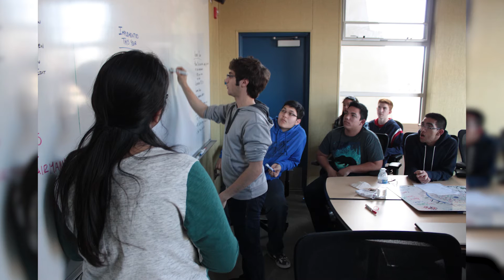Team 1671 Chairmans 2016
This is Buchanan's robotics team Buchanan Bird Brains 2016 Chairmans video